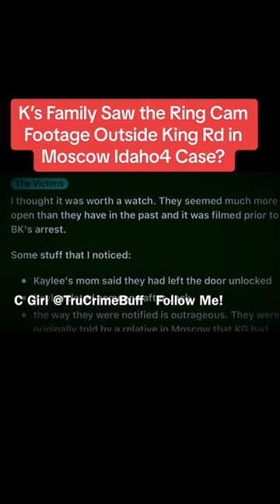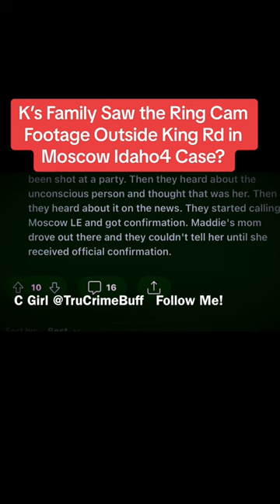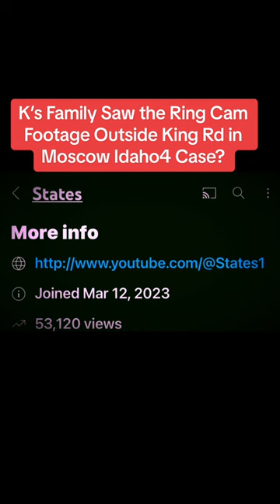Idaho 4 Case - K’s Family Saw the Ring Cam Footage Outside King Rd in Moscow Idaho4